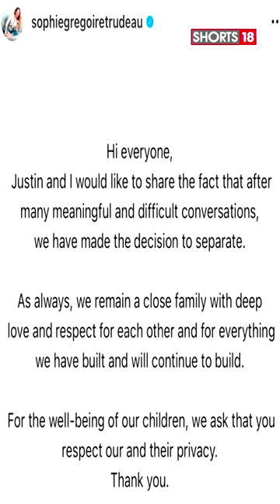Shorts | Canada News Today | Justin Trudeau And Wife Sophie Grégoire Trudeau Announce Separation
n18oc_shorts